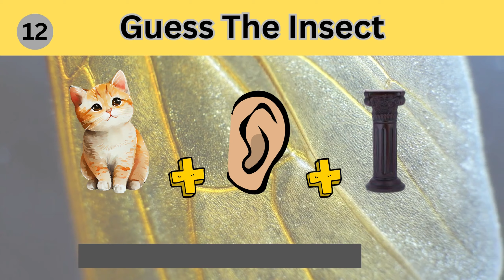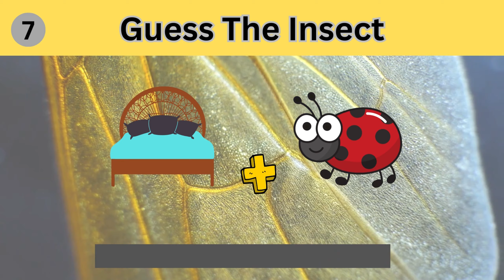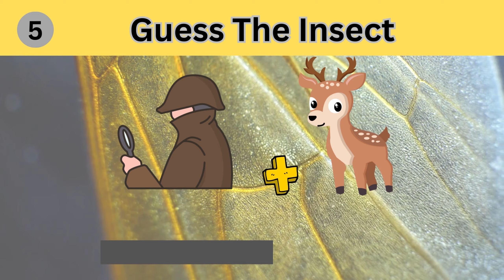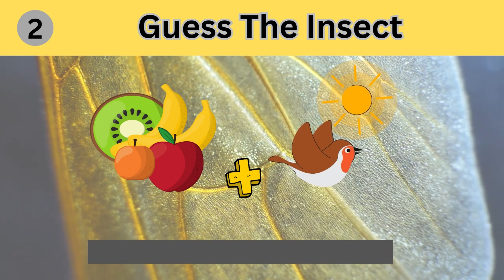Fun Emoji Challenge! - Guess The Insects By Using Emojis! 🐞🦋 | Riddle Tube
Guess The Insects By Using Emojis! 🐞🦋 | Fun Emoji Challenge!
Related To:-
"Emoji Insect Quiz"
"Fun Insect Emoji Challenge"
"Guess Insects with Emojis"
"Insect Emoji Puzzles"
"Emoji Bug Quiz"
"Emojis Representing Insects"
"Decode Insects with Emojis"
"Insect Name Emoji Game"
"Guess Bugs Using Emojis"
"Insect Emoji Riddles"
"Emoji Insect Identification"
"Fun Bug Emoji Quiz"
"Guess the Bugs Emoji Edition"
"Insect Emoji Puzzle Challenge"
"Emoji Insect Trivia Game"
🔍 Can you decode nature's tiny wonders just by looking at emojis? Join us in this exciting new challenge – "Guess The Insects By Using Emojis!" 🐞🦋🐜

🦗 In this lively and interactive game, we present a series of emojis that represent different insects. Your task is to put on your thinking cap and guess the insect names hidden behind the emojis! From buzzing bees to colorful butterflies, our emoji collection will test your insect knowledge in a fun and entertaining way.

🕷️ How to Play:

Watch the video and pay close attention to the emojis displayed on the screen.
Guess the names of the insects corresponding to the emojis.
Comment your answers below and see if you can identify all the insects correctly!
Challenge your friends and family to beat your score and share the excitement of this emoji-filled insect adventure!
🦋 Whether you're a nature enthusiast, an emoji expert, or just looking for a fun challenge to brighten your day, this game is perfect for you! Test your observational skills, learn interesting facts about insects, and have a blast with our emoji quiz.

🦟 Ready to embark on this insect emoji adventure? Let's get started! Can you decode the emoji language of insects? Play now and let the guessing game begin! 🐛🔍

User
write low compitation keywords for youtube to getting views on "Guess The Insects By Using Emojis"
ChatGPT
Certainly! Here are some low competition keywords for your YouTube video on "Guess The Insects By Using Emojis" to help you attract more views:

"Emoji Insect Quiz"
"Insect Emoji Puzzles"
"Emoji Bug Quiz"
"Emojis Representing Insects"
"Insect Emoji Riddles"
"Emoji Insect Identification"
Remember to include these keywords naturally in your video title, description, and tags to optimize your video for search and attract more viewers interested in insect-related emoji challenges!